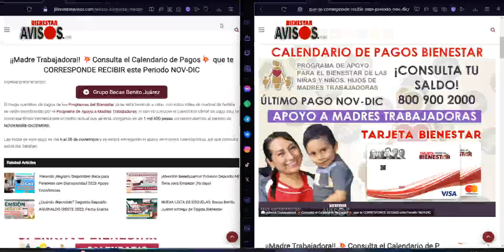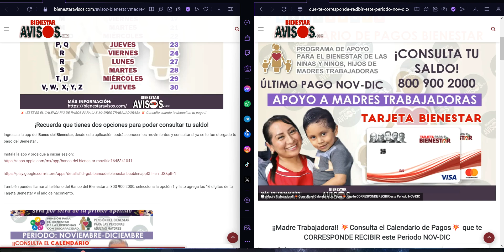🔴 ¡Madre Trabajadora! 📣 Consulta el Calendario de Pagos que te CORRESPONDE RECIBIR en NOVIEMBRE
¡Madre Trabajadora!! 💥Consulta el Calendario de Pagos💥 que te CORRESPONDE RECIBIR este Periodo NOV-DIC

El mega operativo de pagos de los Programas del Bienestar ya se está llevando a cabo, con estos miles de madres de familia se verán beneficiadas por el Programa de Apoyo a Madres Trabajadoras, si aún no conoces el calendario oficial de pago aquí te lo compartimos, recuerda que el monto actual que se está otorgando es de 1 mil 600 pesos correspondientes al periodo de NOVIEMBRE-DICIEMBRE.

Las fecha de este pago es del 6 al 30 de noviembre y se estará entregando el apoyo de manera calendarizada, asi que consulta todos los detalles.

¡Consulta el Calendario de los Depósitos para las Madres Trabajadoras!
Consulta la fecha exacta de tu pago, para ello selecciona la letra de tu primera apellido y sigue estos sencillos pasos:

A: 6 de noviembre
B: 7 de noviembre
C: 8 y 9 de noviembre
D, E y F: 10 de noviembre
G: 13 y 14 de noviembre
H, I, J, K: 15 de noviembre
L: 16 de noviembre
M: 17 y 21 de noviembre
N, Ñ, O: 22 de noviembre
P, Q: 23 de noviembre
R: 24 y 27 de noviembre
S: 28 de noviembre
T, U: 29 de noviembre
V, W, X, Y, Z: 30 de noviembre